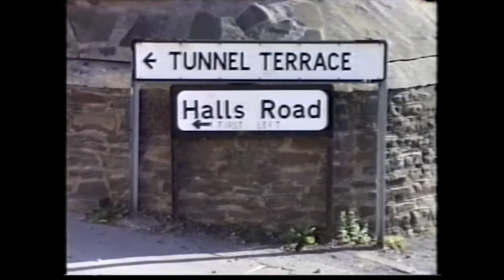Oakdale Colliery Wales 1989 - Class 37 Part 3 of 3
All loaded up and ready for the journey back down the Pennar branch line down to Lime Kiln Sidings July 1989